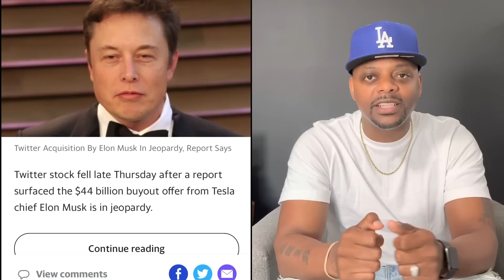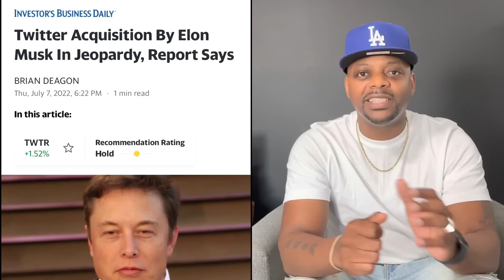It’s Over🔥🔥🔥| Fed Must Do *THIS* first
1-ON-1 COACHING | NEED HELP BUILDING YOUR PORTFOLIO?